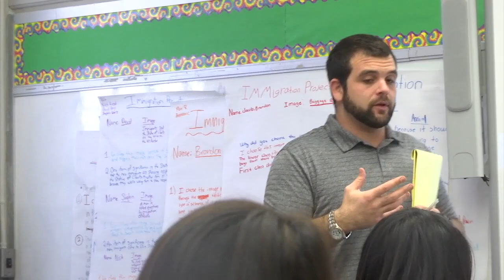A Partnership Grows in Brooklyn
St. Francis College has one of the best education programs in the city. In the past six years, over 200 students have been placed into full-time jobs right after graduation. Michelle Powers sat down with some of the educators at IS 228, David A. Boody Junior High School, in Gravesend. Nearly 30 of the teachers there are St. Francis graduates.